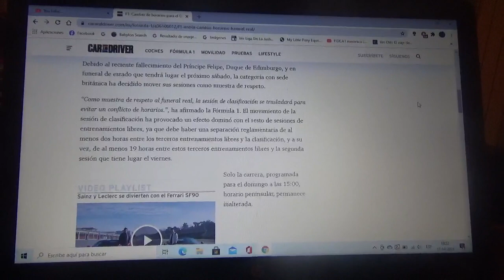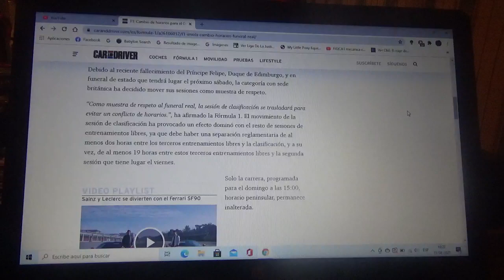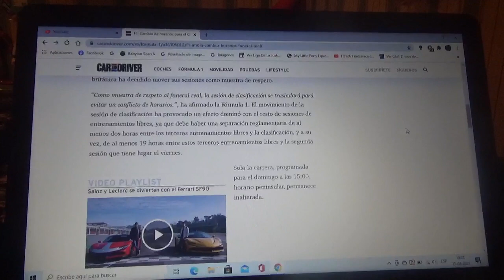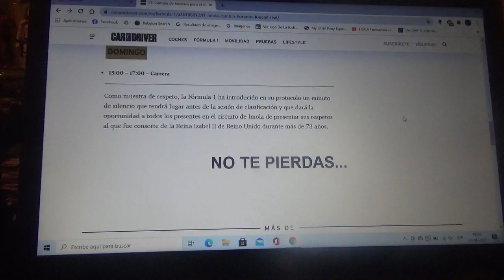Cambio de horario para el GP de Emilia Romaña 2021 de Fórmula 1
Esto se ha producido para honrar la memoria del recientemente fallecido Príncipe Felipe de Reino Unido Duque de Edimburgo